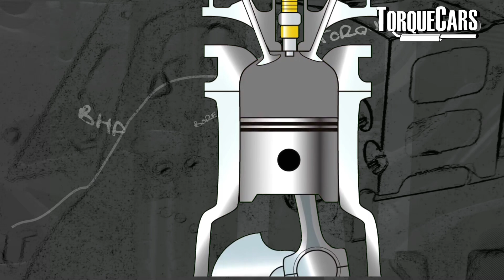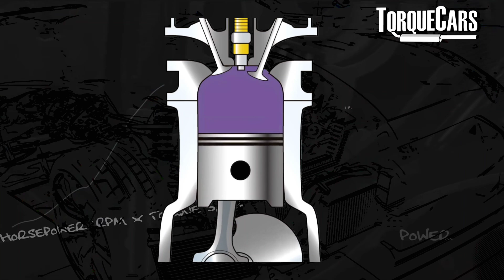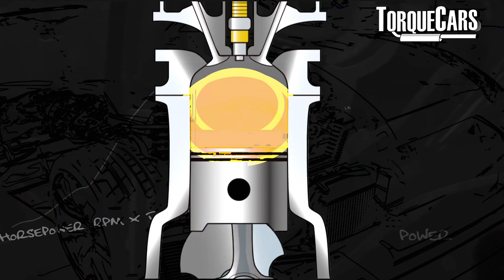Understanding Pre-Ignition, Knock, & Detonation in Engines - Differences & Causes Explained.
There are certain terms in the automotive world that tend to be misunderstood or confused. Three of these terms are pre-ignition, knock, and detonation—all related to irregular combustion events within an engine.

Pre-Ignition
Pre-ignition is arguably the worst of these three phenomena. It occurs when the air-fuel mixture ignites too early, before the spark plug has fired.

If the combustion happens while the piston is still moving upward toward top dead center (TDC), it can create a force that works against the natural movement of the engine.

This can cause severe damage to the piston and other engine components. Avoiding pre-ignition is critical, and modern engines are designed with complex computer systems to monitor and adjust settings to prevent such an occurrence.

Knock
Knock, also called pinging or pinking, refers to a knocking or metallic noise caused by the premature ignition of part of the air-fuel mixture. The key difference between knock and detonation is that knock involves only a small portion of the air-fuel charge igniting too early. It usually isn't catastrophic, but it can cause long-term damage, like pitting or scoring of the piston or cylinder walls. Fortunately, the car's ECU (engine control unit) is very adept at detecting knock and can adjust timing or fueling to avoid further damage.

Detonation
Detonation is a more violent and widespread event compared to knock. It typically occurs after the spark plug has fired and involves the entire air-fuel charge combusting in an explosive manner.

This creates a shockwave inside the engine, which can result in catastrophic damage. The violent nature of detonation makes it far more destructive than knock.

Key Differences Between Knock and Detonation
Timing: Knock tends to happen before the spark plug fires, while detonation happens afterward.
Extent: Knock affects a small part of the air-fuel mixture, while detonation involves the entire charge.
Sound: Knock produces a lighter, metallic pinging sound. Detonation is more of a deep, explosive noise.
Modern Engine Control
While knock and detonation are certainly unwanted, most engines today have advanced systems that monitor for these events and take corrective actions. The ECU can adjust the engine’s timing and fueling in response to irregular combustion events, helping prevent severe damage. Additionally, high-performance fuels with higher octane ratings are designed to resist both knock and detonation, reducing the likelihood of these events.

Conclusion
Though knock, detonation, and pre-ignition all relate to irregular combustion, they differ in how and when they occur. Pre-ignition is by far the most destructive, but modern engines are equipped to manage these issues before they cause serious damage. It’s mostly when engines are tuned or poorly maintained that these events become a real problem.

If you want to stay ahead of any engine issues, always use high-quality fuel and ensure your engine is in good condition. Modern technology can handle a lot, but proper care and attention can go a long way in preventing these combustion problems.